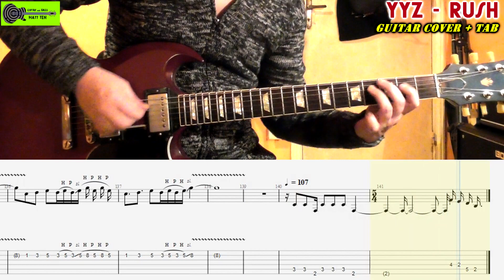YYZ Rush GUITAR Cover TAB | Lesson Tutorial | How To Play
✅ DOWNLOAD Guitar TAB/SHEET (High Quality PDF) + Guitar BACKING TRACK (High Quality MP3):
⚡️ How to play YYZ by RUSH on GUITAR. Alex Lifeson GUITAR LESSON.
The video contains the GUITAR COVER with TABS / SHEET on screen.
GUITAR: GIBSON SG 61 Reissue

YYZ RUSH
YYZ RUSH GUITAR
YYZ RUSH GUITAR TAB
YYZ GUITAR TAB
YYZ GUITAR LESSON
YYZ GUITAR
HOW TO PLAY YYZ ON GUITAR
YYZ GUITAR TUTORIAL
RUSH YYZ TABS
RUSH GUITAR TABS
RUSH GUITAR TAB
RUSH YYZ COVER
RUSH YYZ GUITAR COVER
YYZ GUITAR ONLY
MATT TEN
RUSH
YYZ
GUITAR TAB
GUITAR LESSON
HOW TO PLAY
GUITR COVER
GUITAR TUTORIAL